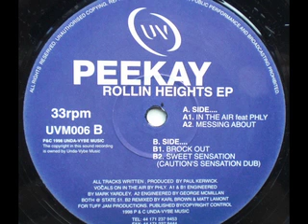SPEED GARAGE - PEEKAY - ROLLING HEIGHTS E.P - BROCK OUT